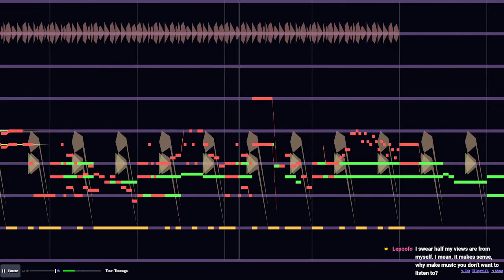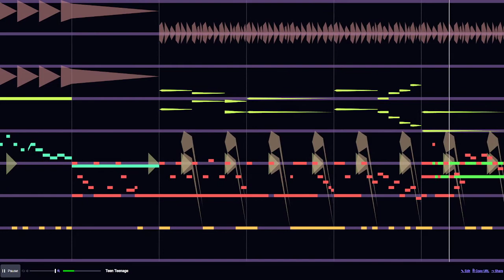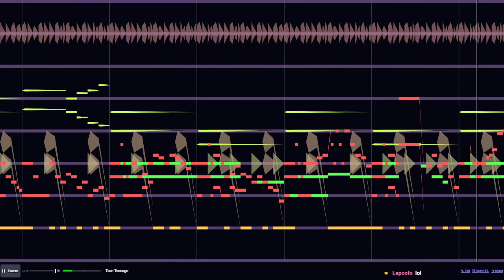Beepbox song, Teen Teenage